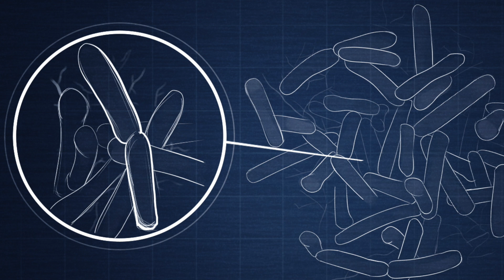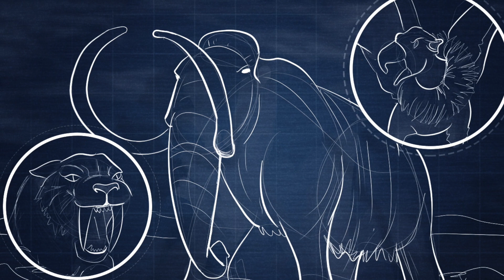Hollowhead's VR Time Machine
Time-traveling adventures in paleontology, biology, geology, zoology, archaeology, anthropology, geography, and history! An educational VR experience, offering off-the-shelf curriculum.

Coming in August 2020!

Protoplanetary disc image credit: ESO/L. CALÇADA